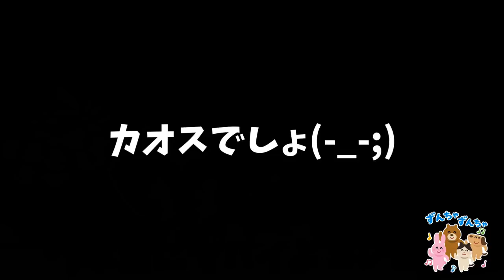【フォートナイト】ゴースティングキッズを救いたいｗ